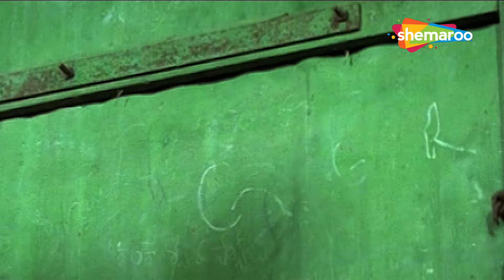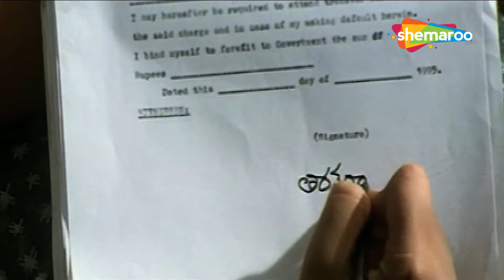New South Movie - धमाका साउथ एक्शन मूवी - MAIN HOON RAKSHAK FULL MOVIE PART 2 - HD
Movie Title: MAIN HOON RAKSHAK
Genre: Bollywood Movie: Action
Starcast: Srikant, Saundarya,Brahmanandam
Director: RV Uday Kumar

Bollywood Comedy
Follow us on: